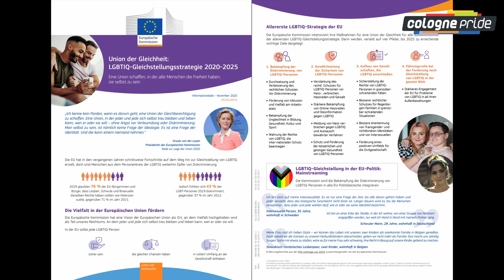Fahnen-Staffellauf zur Europawoche 2021 - "27 together as one"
Fahnenlauf der LGBTIQ* Community Im Park der Menschenrechte in Köln am 08. Mai 2021 unter dem Motto "27 together as one"!

Organisiert und durchgeführt vom Kölner Lesben- und Schwulentag e.V. (KLuST) / ColognePride.

Gefördert vom Ministerium für Bundes- und Europaangelegenheiten, sowie Internationales des Landes NRW